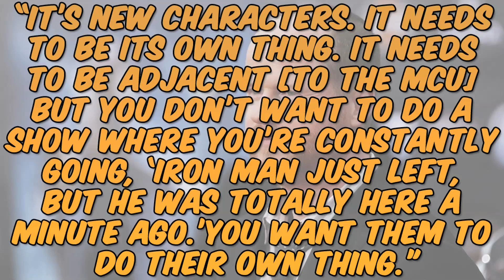Agents of S.H.I.E.L.D. Pilot Review - Geekgasm